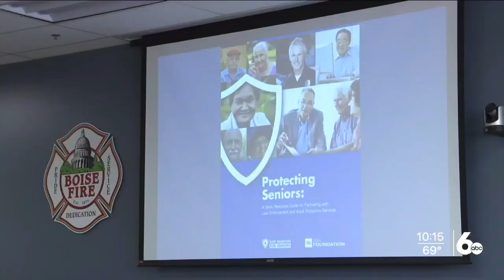Education on avoiding scammers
Police, financial institutions, and advocacy groups joined forces to provide training on ways to avoid falling victim to being scammed.